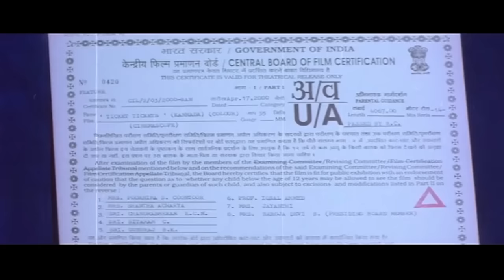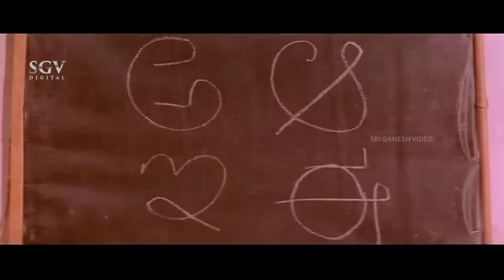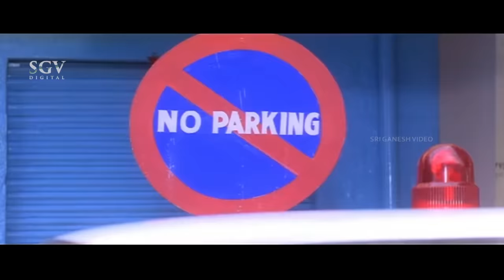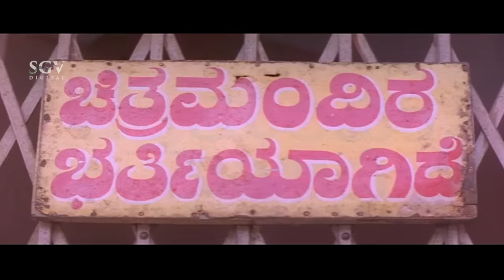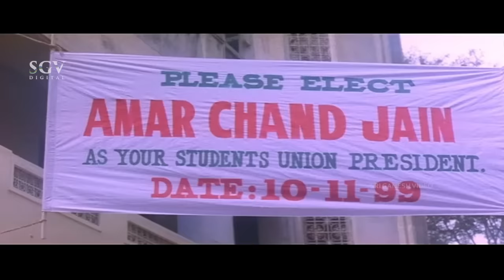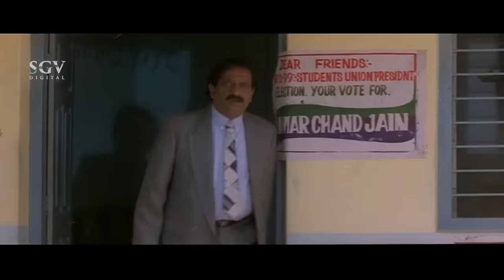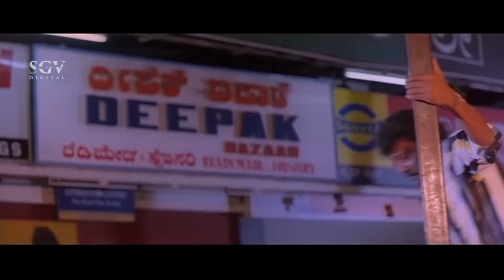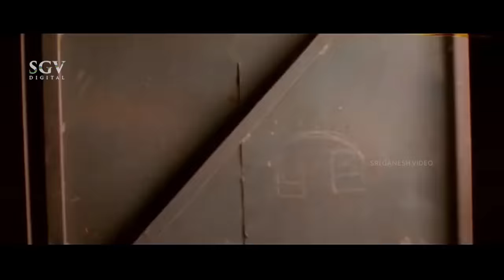Ticket Tickets – ಟಿಕೆಟ್ ಟಿಕೆಟ್ಸ್ | Kannada Full HD Movie | Saikumar, Thriller Manju, Sadhu Kokila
Watch Saikumar and Thriller Manju playing lead role from the Film Ticket Tickets, Ticket Tickets Kannada Full HD Movie. On SGV Digital - Kannada Full Movies YouTube Channel.

Starring : Saikumar, ThrillerManju, Sadhu Kokila, Rajeev, Shobharaj, Sathyaprakash, Shivaram, Doddanna, Brahmavar, Bank Janardhan, Sandeep, Anil Kumar, Umashree, Raksha, Pramodini, Saroj Srishailan, Preethi, Ranadheera Venkatesh, Jade Prasad, Michel, Joe Simon, Bharath, Neegro Johny, Mico Seetharam, Biradar, Ashok Hegde, Agro Chikkanna, M L Karanth, Shani Mahadevappa, Srishailan, L N Simha

Director: J G Krishna
Banner: Jyothi Chithralaya
Producer: J G Krishna, R Janardhan, S S David, Raju
Story: J G Krishna
Screenplay: J G Krishna
Dialogue: S S David
Lyrics: Srichandra, Sadhu Kokila, Jyothi Chithralaya Chithra Thanda

Ticket Tickets – ಟಿಕೆಟ್ ಟಿಕೆಟ್ಸ್2000**SGV